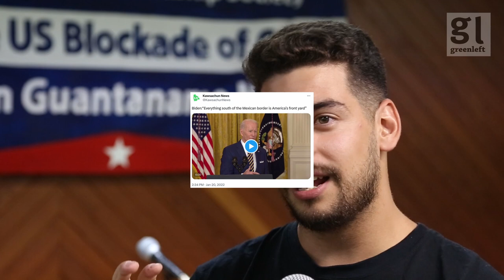Break the blockade on Cuba!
Iván Barreto López from ICAP (the Cuban Institute for Friendship Among the Peoples) spoke to Green Left on July 26 about ending the US-imposed blockade of Cuba which has impacted "every Cuban".

Barreto López is currently on a national speaking tour with Marianniz Díaz about Cuba, the campaign against the blockade and Cuba's world-leading efforts to combat the COVID-19 pandemic: